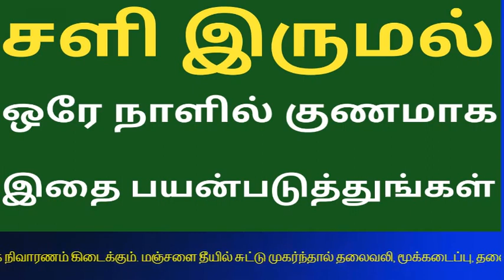Nattu Maruthuvam,tamil tips health,Health Tips,Tamil Video,medicine in tamil,naturals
ayurveda,siddha maruthuvam,mooligai maruthuvam tamil language,iyarkai maruthuvam,medicine in tamil,
Maruthuva Kurippu,Herbals Medicine,tamil beauty tips,beauty tips in tamil video,benefits,
beauty tips for face whitening in tamil,video,Home Remedies,maruthuvam in tamil,tamil health tips,home remedies for cold,home remedies for cold and cough,home remedies for dry cough